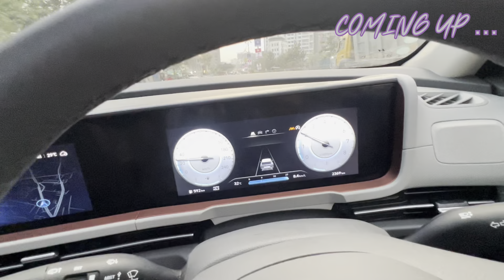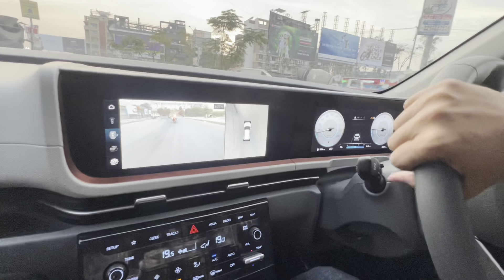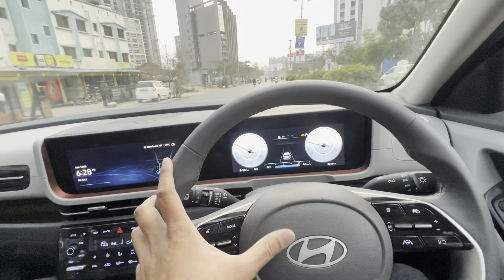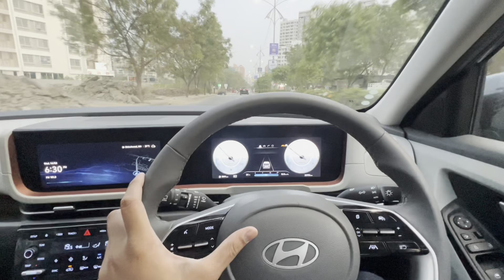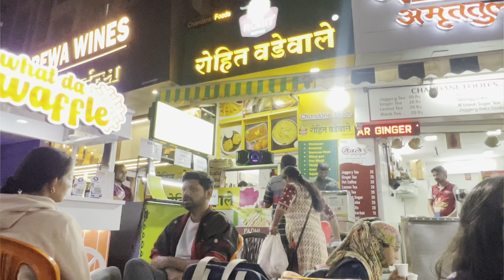Hyundai Creta Facelift 2024✅ Value for Money 😍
Har Har Mahadev 🕉️🙏 Jai Khatu Shyam Ji 🩷